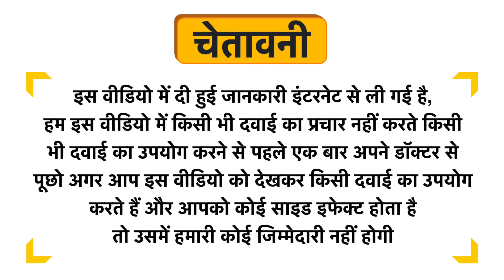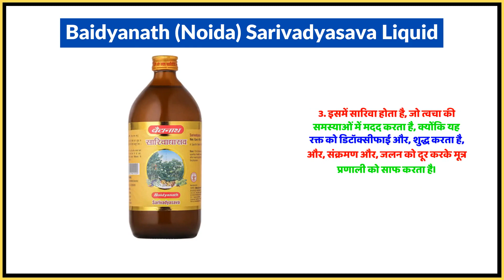Baidyanath (Noida) Sarivadyasava Liquid Uses in Hindi | Side Effects | Dose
Baidyanath (Noida) Sarivadyasava Liquid Uses in Hindi | Benefits | Side Effects | Dose